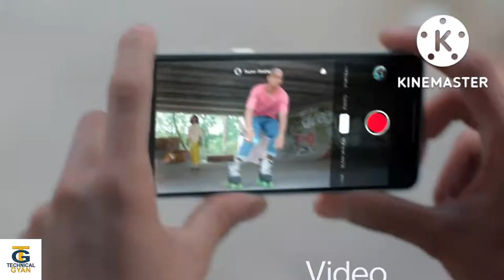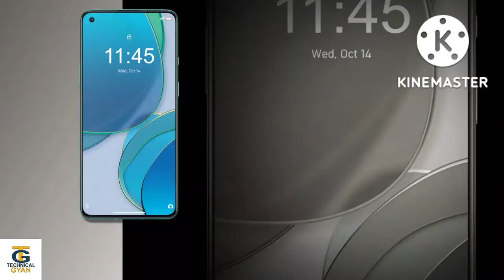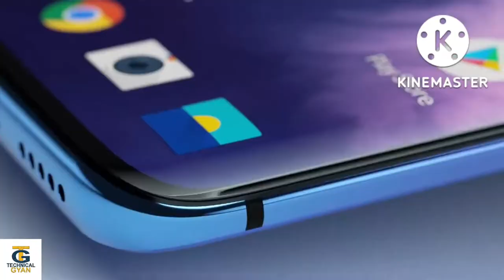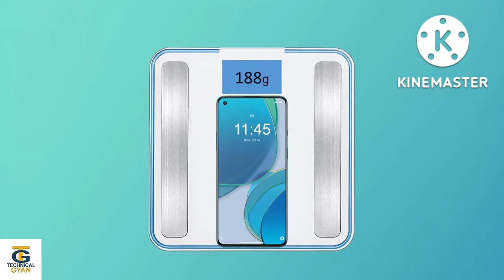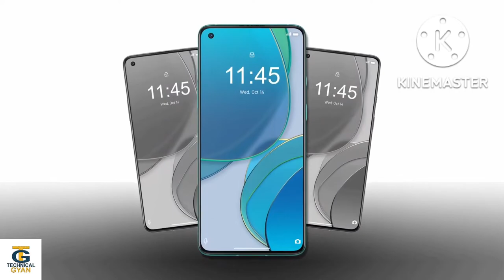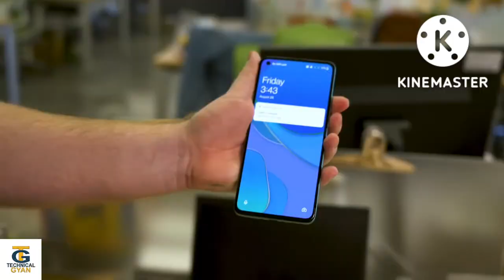OnePlus 8T 5G (Aquamarine Green, 12GB RAM, 256GB Storage) With First Look & Full Specifications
OnePlus 8T 5G Unboxing And First Impressions ⚡⚡⚡ The Complete Package
OnePlus 8T Unboxing & First Look - A Fresh Flagship Performer - 3x Giveaway🔥🔥🔥

ONEPLUS 8T DETAILS -

Buy For :
120Hz Refresh Rate equipped Fluid AMOLED Display haptics 2.0Sleek design Huge storage space Powerful battery, equipped with 65W Wrap Charging technology Gorilla Glass v5 protection on front and back Qualcomm Snapdragon 865 chipset Inbuilt gaming-grade cooling system

Beware of :
Non-expandable internal storage

Verdict :
OnePlus 8T is a high-end smartphone from the brand, with 128GB storage space, best in class 8GB RAM, accompanied by an excellent display setup. Further, an inbuilt quad-camera layout teamed with a 16MP selfie shooter makes the smartphone a stunning offering for the photoholics out there.

Highend device offering stunning features
Display and Camera :
OnePlus 8T features a 6.55-inch FHD+ Fluid AMOLED display, having a screen resolution of 1080 x 2400 pixels. Further, its punch hole bezel-less display also comprises a pixel density of 402ppi and a refresh rate of 120Hz. The brand has also included a haptics 2.0 screen vibration facility enabling seamless touch experience.
OnePlus 8T presents an impressive quad-camera setup with a 48MP f/1.7 Wide Angle Primary Sensor, 16MP f/2.2 Ultra-Wide Angle Lens, a 5MP Macro Camera along with a 2MP Mono Camera. The device offers a wide variety of shooting modes like Autofocus, HDR Mode, Continuous Shooting, Auto Flash, Touch to focus, Digital Zoom and Face Detection. On the front, it has a single 16MP f/2.4 selfie shooter, equipped with Screen Flash and Exmor RS sensor, capable of clicking stunning self-portraits.

Configuration and Battery :
OnePlus 8T runs on Qualcomm Snapdragon 865 Chipset, powered by an Octa-Core processor setup with Kryo 585 2.84GHz Single-core, Kryo 585 2.42GHz Tri-core and Kryo 585 1.8GHz Quad-core. It also gets a best in class 8GB RAM, Adreno 650 GPU and a gaming-grade cooling system, enabling a smooth operative experience.
The device derives its power from a 4,500mAh non-replaceable, Li-ion battery, supporting 65W Wrap Charging technology.